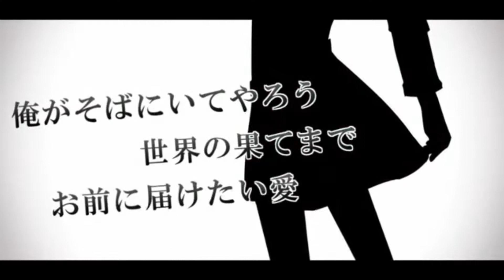【歌ってみた】 黒薔薇 【なるるちゃん】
Singer: なるるちゃん
PV: sm20175038
Original: GUMI